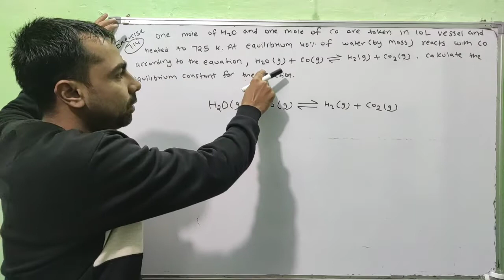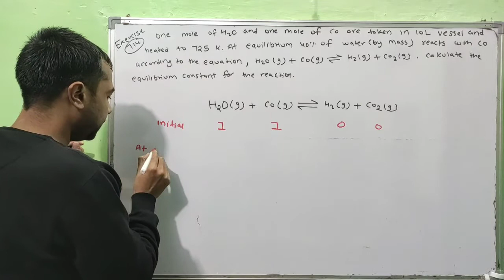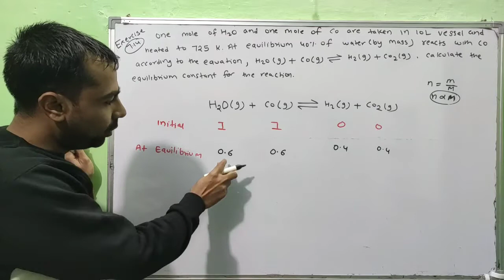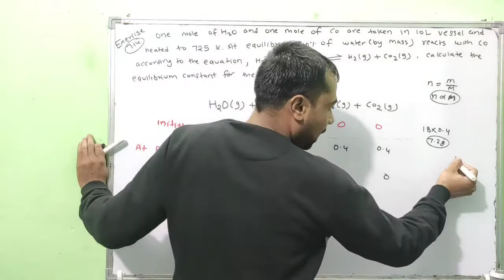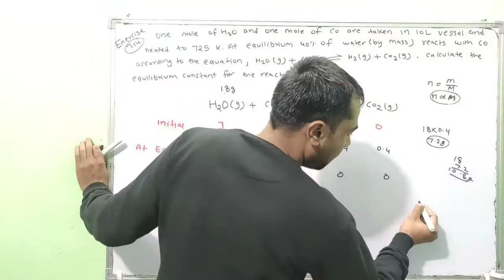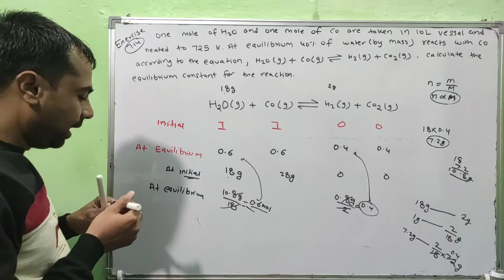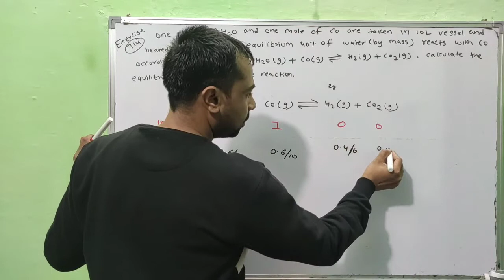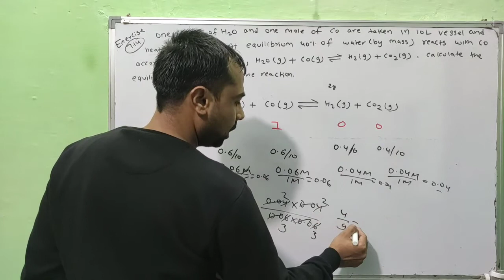Class 11 Chemistry NCERT Exercise Solutions | Exercise - 7.14 | Chapter- 7 | Equilibrium